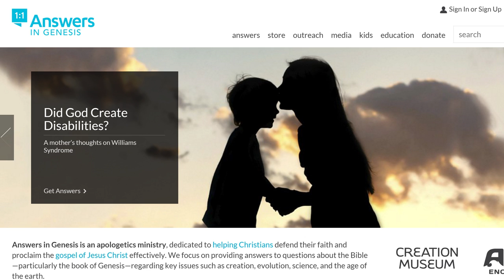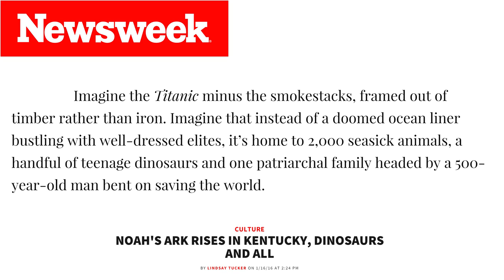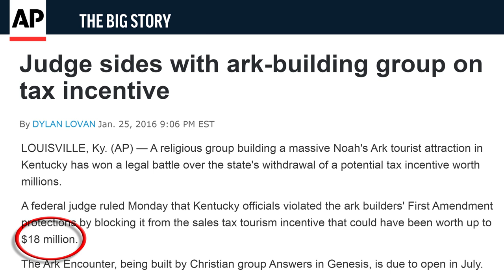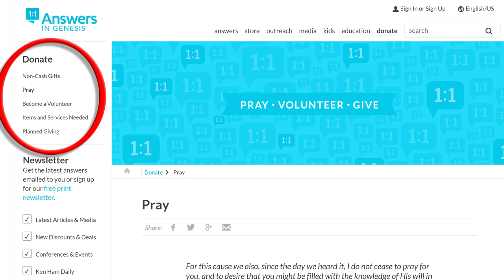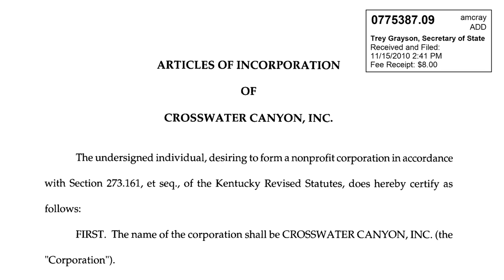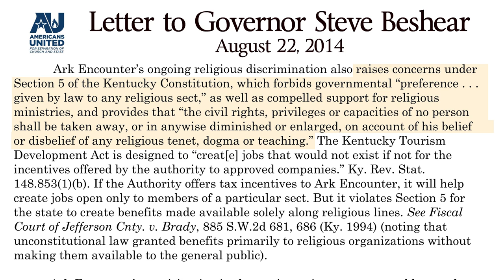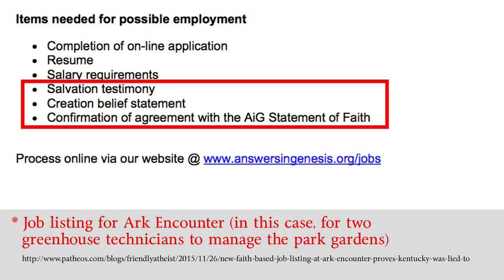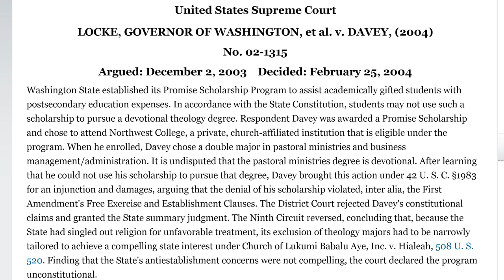Noah's Lark: The Ark Encounter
Ken Ham (of Answers in Genesis and the Creation Museum) prepares to unleash his "Ark Encounter" upon the public.  The road toward completion has been a rocky one, with controversies about tax incentives and discriminatory hiring practices often leading the heated discussions for and against its existence.

In this broadcast, we speak with several people who have followed the story closely: Mikel and Ed Hensley of the Kentucky Secular Society, and author Dan Arel.

Tracey Moody's article "What Ken Ham Isn't Telling You About Ark Encounter Funding:"